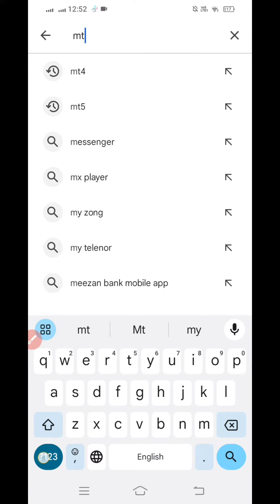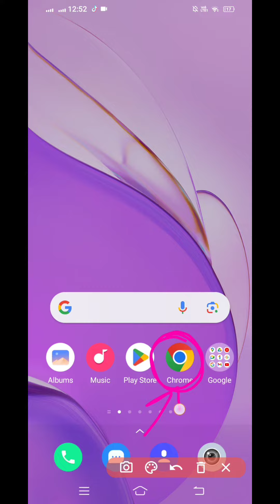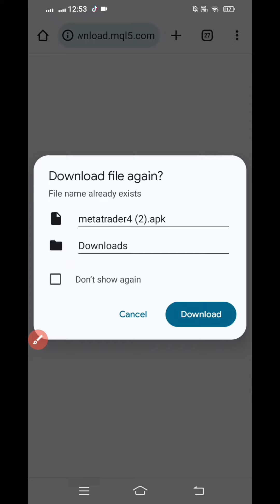how to download meratrader4 | mt4 kesy download kry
Click on below link Create your exness account and also write partner code 11679557

Create account and also join my signals group and get advance signals